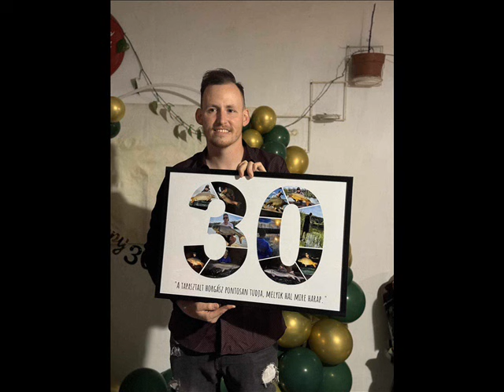Bojtos Ádámnak 30 Születésnapjára Tavak Császárának